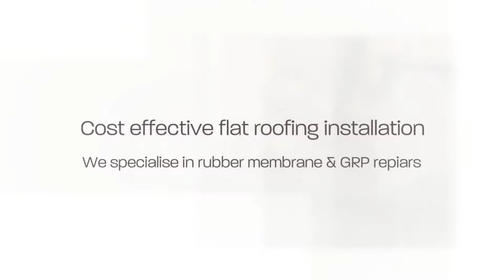Oak Roofing in Kent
Oak Roofing has been successfully renewing and repairing roofs across London for more than twenty years.